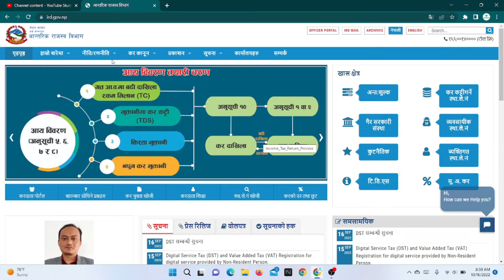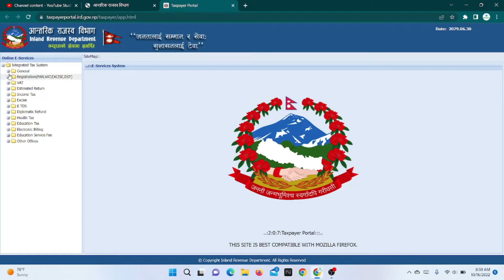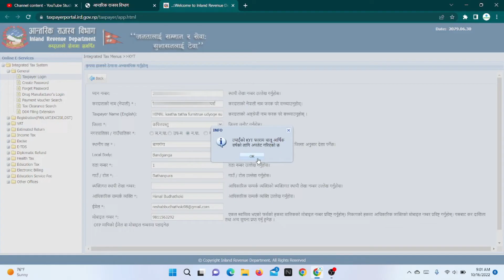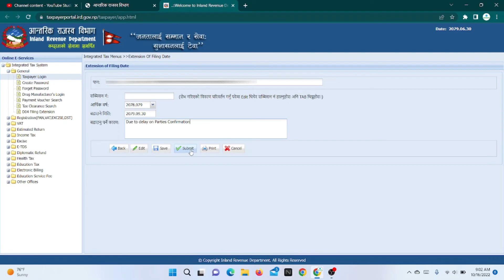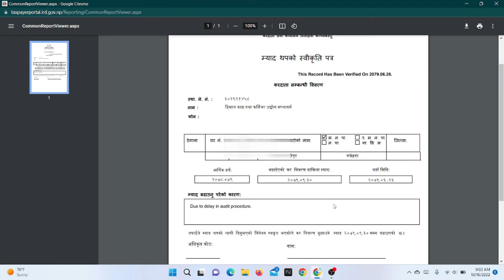अनलाइन म्याद थप कसरी गर्ने ? Myad Thap - Online Date Extension for Tax Return Filing Process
आज हामी  म्याद थप कसरी लिने यो भिडियो मार्फत सिक्नेछौं ।

About: Info Chapter is a YouTube Channel, where you will find all Information related videos in Nepali, New videos will be posted as soon as possible.